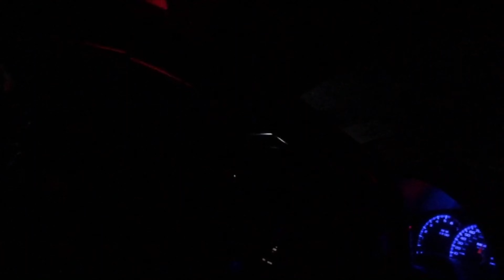Corvette(C6) vs Trans Am & Honda CBR600!!!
went out to mexico procharged corvette vs ls3 6spd FBO Cam and Exhaust only CBR600rr